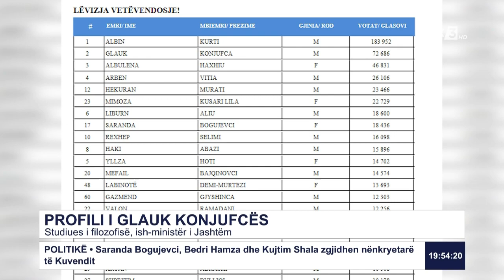PROFILI I GLAUK KONJUFCËS